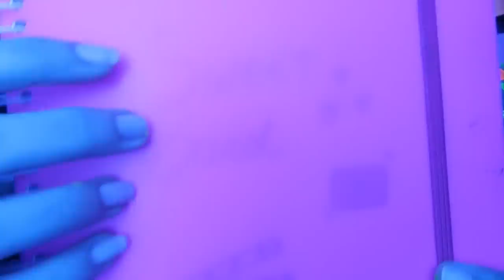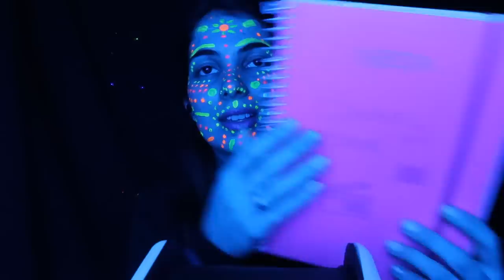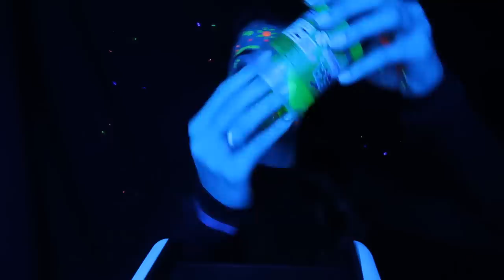ASMR NEON - PARA ARREPIAR O CÉREBRO • Sweet Carol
No flashback de hoje, resolvi relembrar um vídeo que vocês me pedem muito para trazer de volta aqui no canal, nosso ASMR neon!

Além dos efeitos visuais que o neon nos traz nesse vídeo, espero que os gatilhos produzidos cheguem de forma gentil aos seus ouvidos, proporcionando relaxamento e conforto para uma noite de sono especial.

Me contem nos comentários se já tinham visto esse vídeo ou se foi a primeira vez, quero saber!

Sweet beijos!

00:00 → Olá
01:40 → Brushing com pincel de máscara de cílios
03:39 → Tapping na escova de cabelo
05:26 → Brushing
08:28 → Scratching no post-it
12:10 → Touching e brushing com pincel
14:12 → Microphone brushing
15:01 → Slime neon
20:14 → Canetinhas neon
22:31 → Massinha neon

✧ Cartinhas ou recebidos? Envie para esse endereço:
ITAPIRA - SP
CAIXA POSTAL: 320
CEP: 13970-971